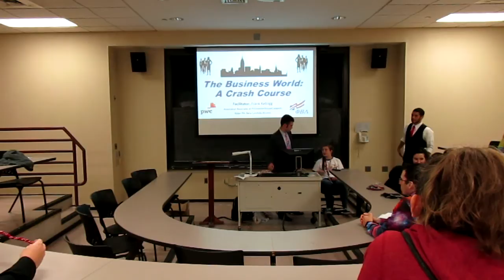Crash Course in the Business World